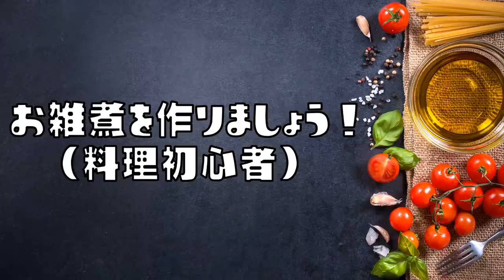【実写あり】今年の初めに食べるものをランダムで決めましたｗｗｗ【スプラトゥーン２】